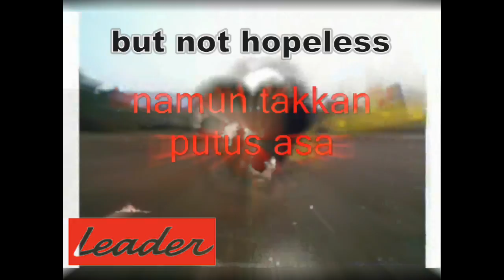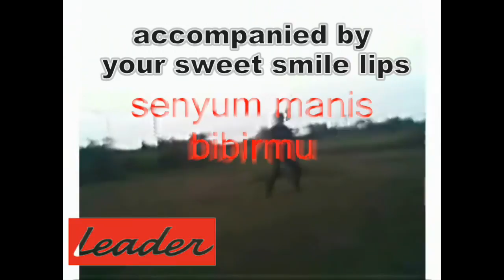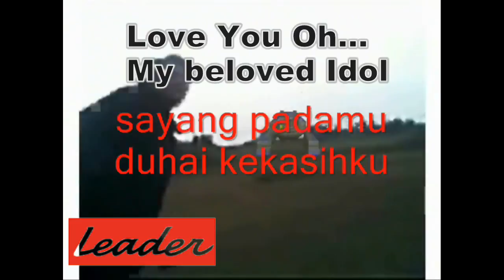Beloved Idol - Miftachul Wachyudi (Yudee)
do.
do so
Money is an excellent servant, but the host
very bad.